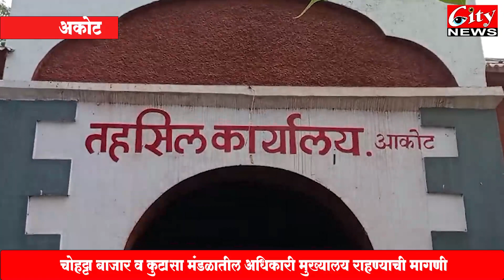चोहट्टा_बाजार व कुटासा मंडळातील अधिकारी मुख्यालई राहण्याची मागणी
अधिकाऱ्यांवर तात्काळ कारवाईची उपविभागीय अधिकाऱ्यांकडे मागणी